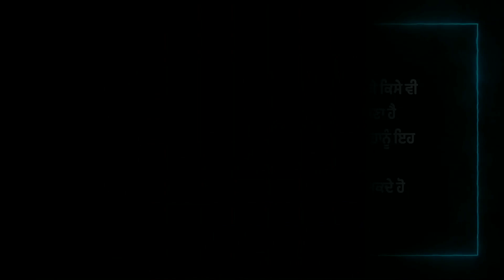Villages of Germany ~ Sakoon Da Ghar ~ Pendu Australia Episode 317 ~ Mintu Brar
Switzerland's farming is really unique. We visited some farms where Switzerland people are caring about the purest breed of the fruits like Apples, Pears, Cherry etc. We visited grapes farms also. Grapes faming on the hills is really amezing and difficult. The Success Story of a scientist in Switzerland. Dr. Gurbir Singh Bhullar started his journey from a small village of Punjab and now he is a famous scientist in Switzerland. We visited a buffalo farm in Switzerland. We found Punjabi breed Raavi and Murrah Buffalos here. Switzerland has so many Forts and Historical Buildings. We visited one of the fort where we saw all the canons and other historical places of Switzerland history. There were so many boards we saw where they wrote that beware from Pickpockets in Switzerland. We discussed about the rules and lifestyle in Switzerland. If you are visiting Switzerland then you must follow those rules. During the road trip we saw villages of Germany and found those are really peaceful. As we say in Punjabi Sakoon Da Ghar.  Please enjoy this episode and leave your views in the comments section.

Editing :- Tarsem Lal Arora
Background Music & Direction: Manpreet Singh Dhindsa

RELATED VIDEO'S